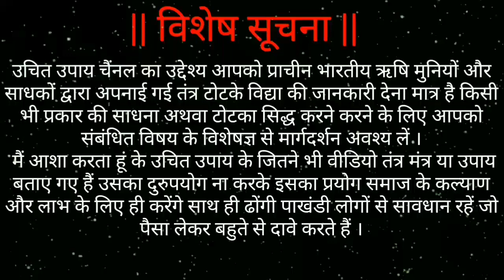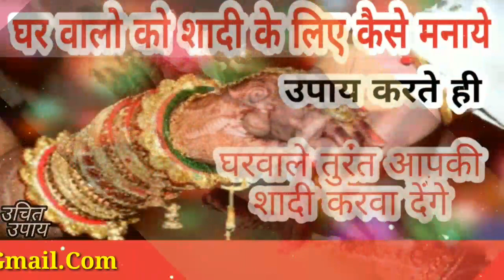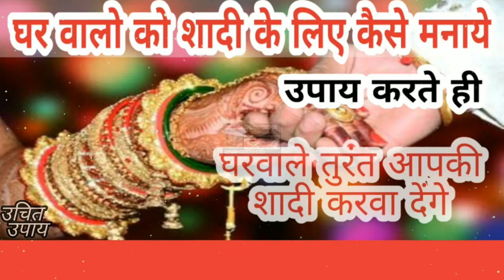घर वालो को शादी के लिए कैसे मनाये | शादी के लिए परिवार को कैसे मनाये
जय श्री कृष्णा आज की वीडियो में मैंने बतया है घर वालो को शादी के लिए कैसे मनाये इस उपाय द्वारा आप अपने घर वालो को शादी के लिए मना सकते हो या आप जिसे शादी करना चाहते हो उसके परिवार को शादी के लिए मना सकते हो आशा करता हु आपको ये वीडियो काफ़ी पसंद आएगी कृप्या वीडियो को like और शेयर जरूर करे -

Vashikaran Ke Name Par Bahut Log Thagi Aur Galt Gyan De Rahe Hai Aap Savdhan Rahe Koi Bhi Upay Naa Kare Kisi Gyani Se Salah Le Kar Hi Upay Kare Nahi To Ulata Asar Padega .

घर वालो को शादी के लिए कैसे मनाये,
शादी के लिए परिवार को कैसे मनाये,
लव मैरिज कैसे होती है,
लव मैरिज करने के उपाय,
कैसे अलग जाति में प्यार शादी के लिए माता-पिता को समझाने के लिए,
लव मैरिज के लिए माँ बाप को कैसे मनाये,
प्रेमी को शादी के लिए मनाने के उपाय,
ऊंची जाति और निचली जाति शादी,
शादी के लिए घर वालों को मनाने का टोटका,
घर वाले खुद कराएँगे आपकी शादी,
शादी के लिए वशीकरण,
शादी करने लिए घर वालो को कैसे वश में करे,
Boyfriend ko Vash mein karne ke totke,
Prem vivah ke liye Ghar Walo ko manane ke totke,
Love marriage ke liye upay in hindi

|| UCHIT UPAY ||